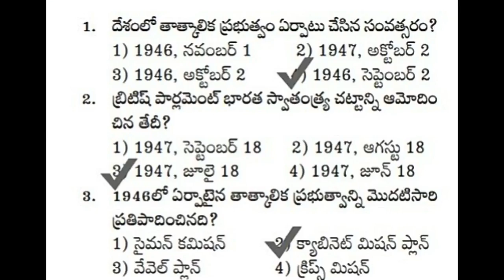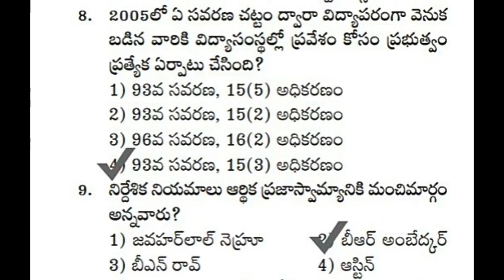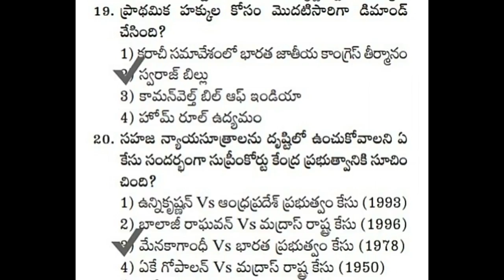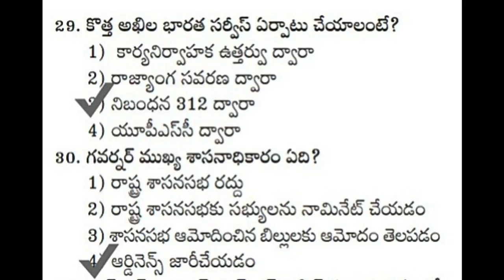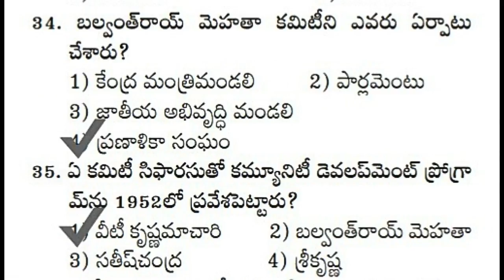Indian Polity Important Questions and Answers in Telugu| VRO Police Group 4 Study Material in Telugu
👍👍 పోలీస్ కానిస్టేబుల్ & VRO &  రైల్వే జాబ్స్ కి సంబంధించిన RRB గ్రూప్ - D మరియు అసిస్టెంట్ లోకో పైలెట్ జాబ్స్ కి ఎక్సమ్ రాసే వారి కోసం ఫ్రీ వీడియోలు( తెలుగు లో)...

👍👍ఈ వీడియోలను పోలీస్ &  రైల్వే జాబ్స్ కి ప్రిపేర్ అవుతున్నవారికి ఫార్వర్డ్ చేయండి.

💐💐ఎక్సమ్ రాసే వారికీ ఎంతో ఉపయోగపడుతాయి.💐💐

👌💐ఈ వీడియో లను Constable , VRO, RRB జాబ్స్ కి అప్లై చేసిన వారికీ ఫార్వర్డ్ చేయండి.💐👌

ఈ వీడియో లు కానిస్టేబుల్ మరియు VRO జాబ్స్ కి ప్రిపేర్ అయ్యే వారికీ కూడా ఉపయోగపడును.💐💐👍👍👍

BELLAPURI SAIKUMAR, BSK Education